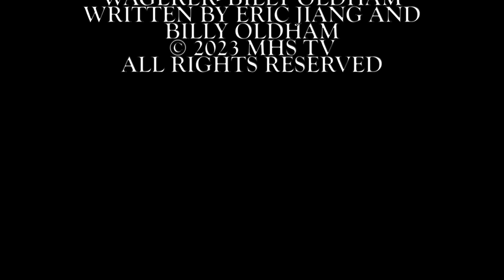BlackJack: The way it was meant to be